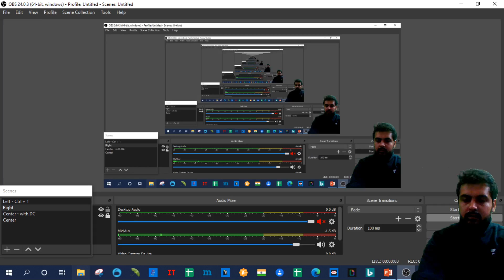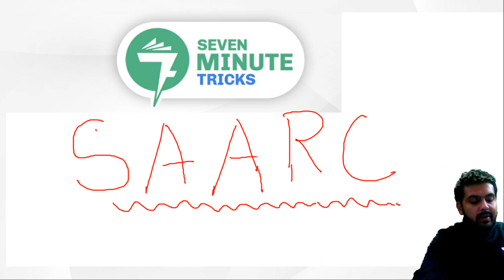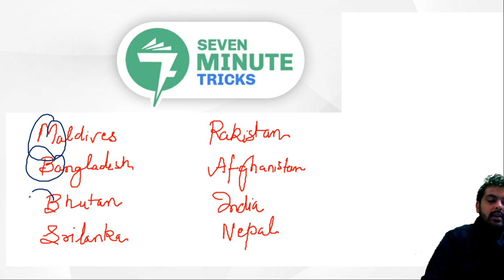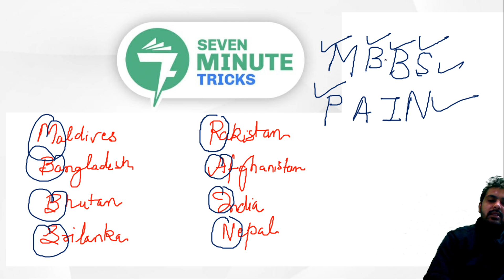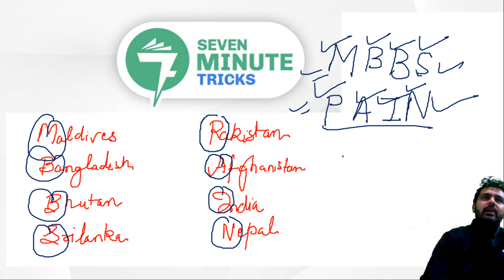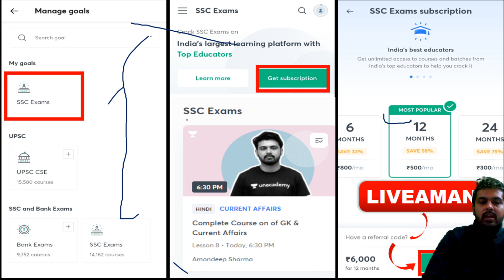7-Minute GK Tricks | SAARC संगठन के सभी देश | By Aman Sharma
7-Minute Static Tricks by Aman Sharma | SAARC Countries Tricks | Trick to Remember SAARC Countries | SAARC संगठन के सभी देश by Aman Sir

7-Minute Tricks is a part of the Unacademy Group.

1. One Subscription, Unlimited Access
2. Learn from your favorite teacher
3. Real time interaction with teacher
4. You can ask doubts in live class
5. Limited students
6. Download the videos & watch offline